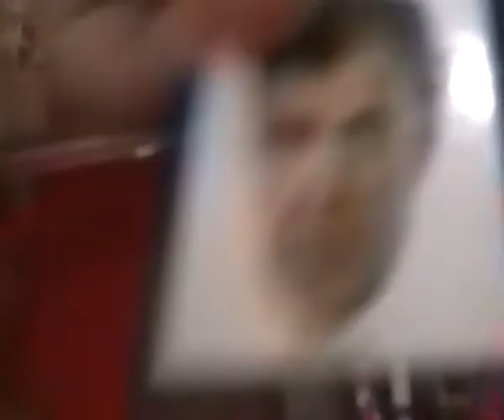My Rubber and Sharperner ,collection :D I have 48 plus more!!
Enjoy people, sorry if you here moped racing and chocolate and chicken being said because my brother started saying daft words for some known reason I dont know why lolm x

I have 48 erasers plus more hehe!  x